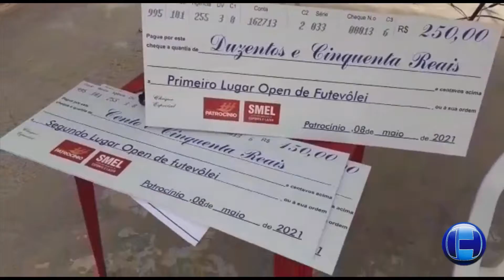Primeiro Open de Futvolei e Peteca do bairro Morada Nova aconteceu neste fim de semana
Esporte Hoje TV. As notícias que você busca estão aqui.